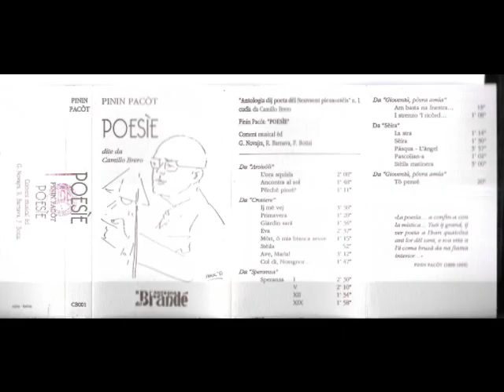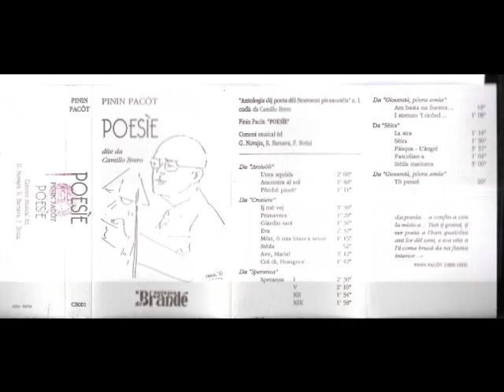12 Speransa I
Il 16 dicembre 1964, a soli 65 anni, moriva uno dei più grandi poeti del XX° secolo piemontese: Pinin Pacòt. Per ricordare questo anniversario, pubblichiamo sul nostro canale una rara musicassetta dove uno dei suoi allievi più celebri, se non il più celebre, Camillo Brero, legge alcune sue poesie. Pubblicato proprio sotto l'etichetta de Ij Brandé, di cui Pacòt fu fondatore negli anni '30 del '900 e Brero giovanissimo allievo nel dopoguerra, questo lavoro vede 23 poesie, accompagnate dal sottofondo musicale di G.Novajra, R. Barnava e F. Bottai. Pinin Pacòt fu una figura fondamentale per la nostra lingua in quanto assieme a Andrea VIglongo redasse la stesura definitiva della grammatica piemontese ancora oggi riconosciuta ed adoperata in tutta la regione. Camillo Brero, da par suo contribuì a darne ulteriore dignità e importanza, (oltre che con le sue poesie e alla monumentale Storia della Letteratura Piemontese), col suo fondamentale vocabolario e la sua grammatica. Due figure insomma che meritano di essere annoverate nel gotha della nostra cultura e che ci onoriamo, nel nostro piccolo, di portare alla ribalta. Buon ascolto.